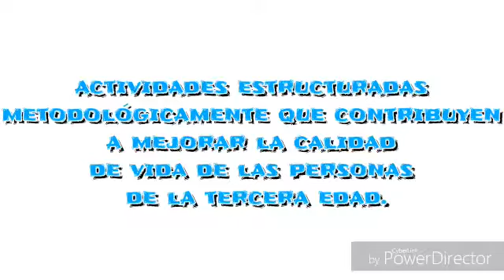CENTRO DE REHABILITACIÓN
ABUELOSS, CALIDAD DE VIDA